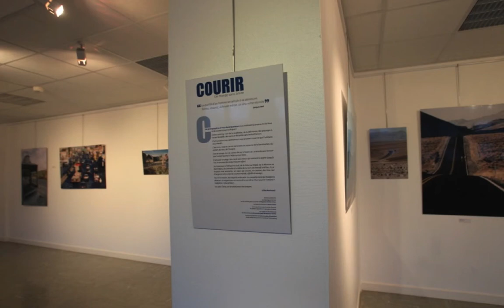Exposition COURIR UN MONDE SANS LIMITE Collège Louis Guilloux et Médiathèque de Plémet ( 22210)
L'exposition est sur deux lieux entre la galerie d'art du collège et la médiathèque installée à la mairie de Plémet.